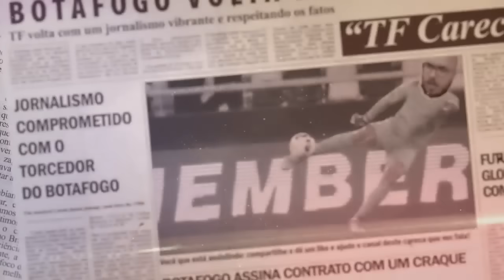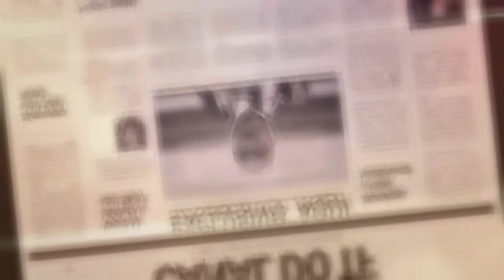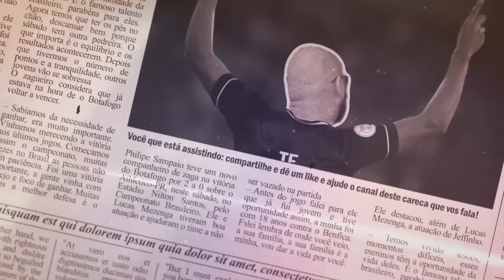BOTAFOGO ELIMINADO DO CARIOCA! EXISTEM PONTOS POSITIVOS? | FABIO MATIAS NÃO PENSA EM EFETIVAÇÃO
Leonardo Dantas

Thiago Quintela